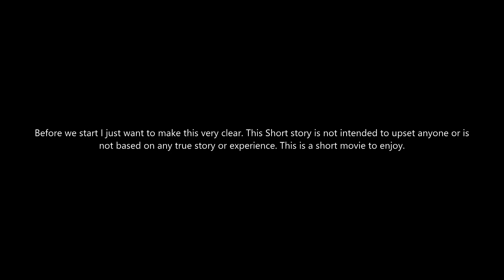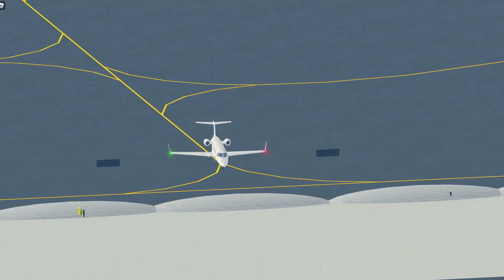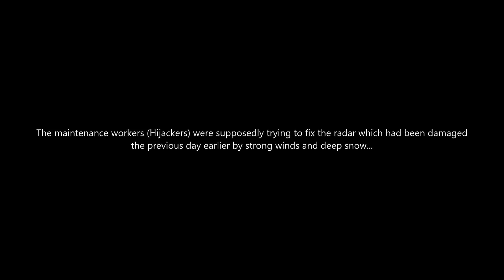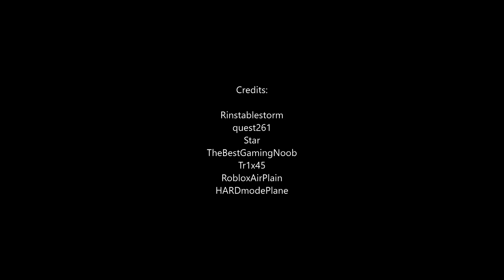Hijacked - A PTFS Crash Story....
Hijacked, a production that has been in the progress since August 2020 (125 subs). When finally completing this I was so happy I nearly cried. So, Thank you all, this is an amazing achievement and would not be possible with out the motivation of my subscribers and my Discord server members!

Many thanks to:

Star - (Co-Producer)
Nachocat1223 - (Script helper)
Quest261 (FireFighter, Passenger, Hijacker, pilot &more)
Tr1x45 (hijacker pilot)
JeMeLeFYT (helper)
HARDmodeplane (passenger)
RobloxAirPlain (hijacker)
BestGamingNoob (Pilot)

And more ppl.